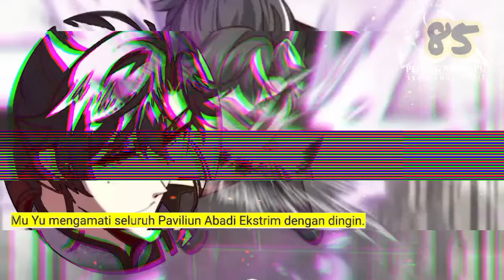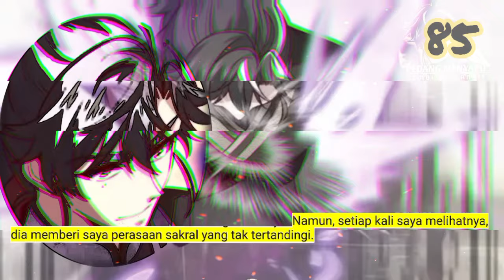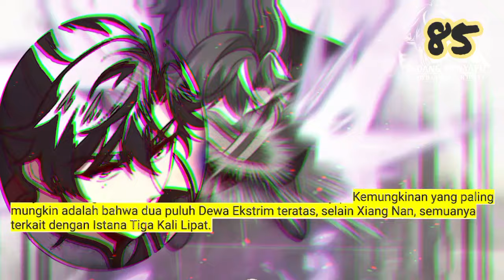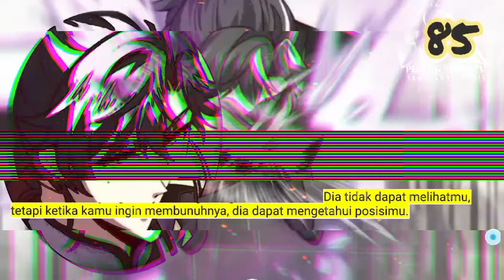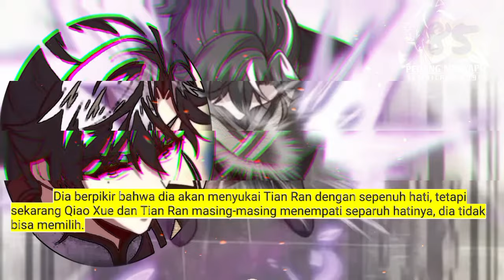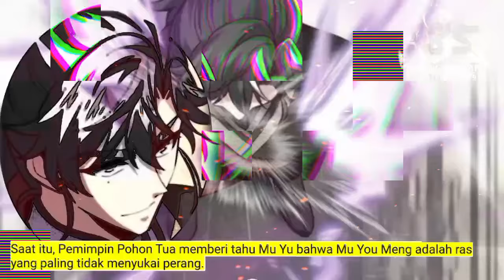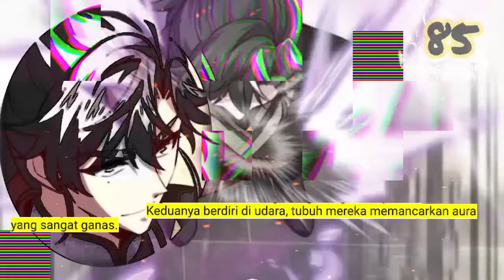Pedang Menyapu Sembilan Langit season 85